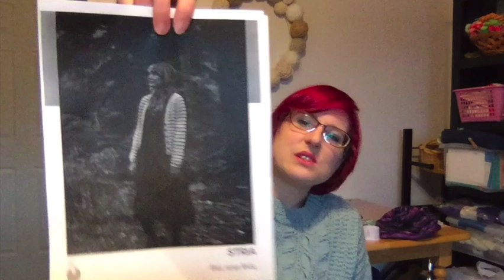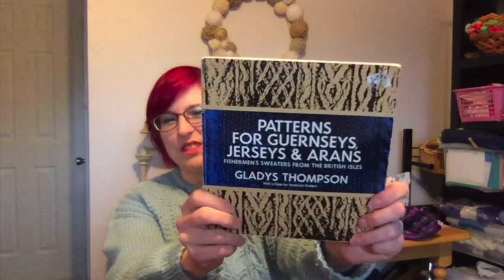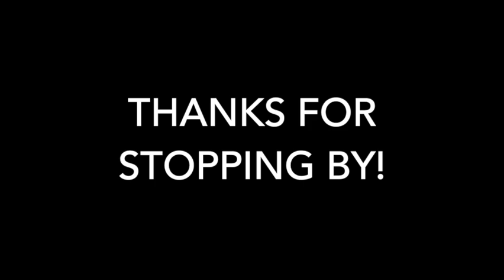SomerKnits Episode 14 - Much to Much Excitement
Hello and welcome to Episode 14 of SomerKnits, a mostly knitting focused podcast for the purpose of sharing projects and promoting community. If you enjoy the video please take a second to give it a quick thumbs up, it really helps.  As always, your likes, comments, and subscriptions mean the world to me.

Find me:
Ravelry: Knit-O-Matic

Biscuit Tin sock set, 3 patterns by Brogan Murray of @Woolly Witchcraft , Shortbread Socks
using a Madeline Tosh mini skein and Crystalskye's handed Pumpkin Juice and green mini.

Roll Brim hat with Ellie & Ada Superwash Merino DK

Using Southern Skeins Merino DK in firefly and Navy Merino DK

using regia pairfect rainbow

made with Yarn Time Knits 2 ply fingering in Scatterd Jewels sparkle

Using Happy Feet Dye for Ewe and CrystalSkye's Handdyed in Easter Peeps

Thank you SO MUCH for all of the Christmas card goodness!

Merry & Bright Yarn Advent Calendar from The Creative Knitter in Ontario, Canada

Mystery Mini Skeins revealed as Lambwoman Knits

Podcasts Mentioned:
My North Knit Corner

Thank you for joining me and I wish you all the best!  Your kind words or support and encouragement mean the world to me.